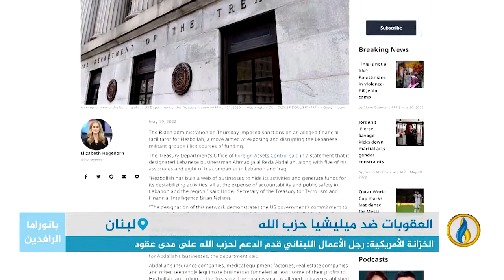تقرير إخباري.. الخزانة الأمريكية: عقوبات تشمل رجل الأعمال اللبناني أحمد جلال رضا عبد الله